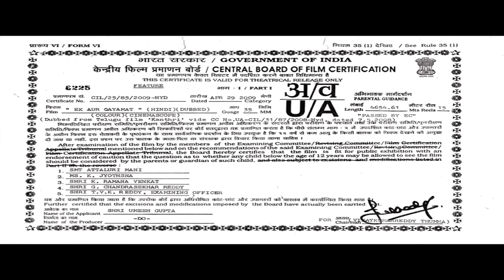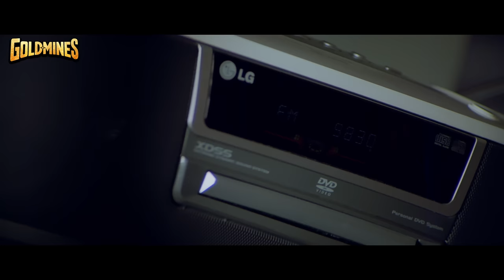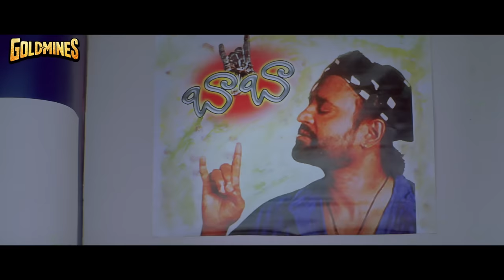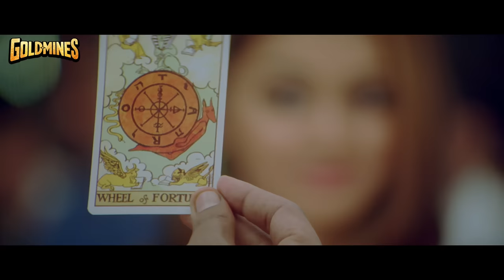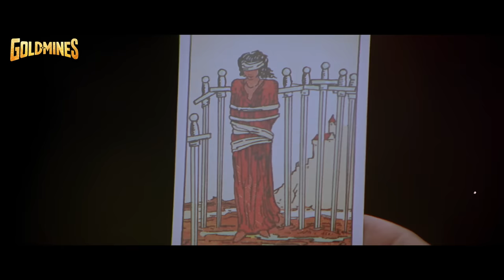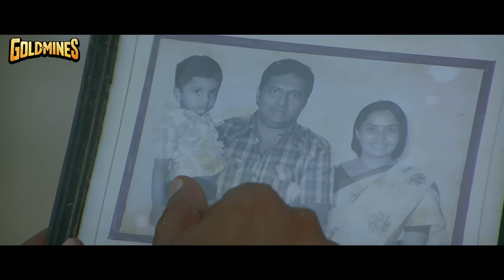Ek Aur Qayamat (Kantri) (4K ULTRA HD) - Hindi Dubbed Movie | Jr. NTR, Hansika Motwani, Tanisha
A man works for a criminal in Hong Kong. He soon leaves his service over a dispute and forms his own gang. An offer to kill his former employer seems appealing, but it comes with grave repercussions.

Movie:- Ek Aur Qayamat (Kantri)
Starcast:- Jr. NTR, Hansika Motwani, Tanisha Mukherjee, Prakash Raj, Ashish Vidyarthi
Directed By:- Meher Ramesh